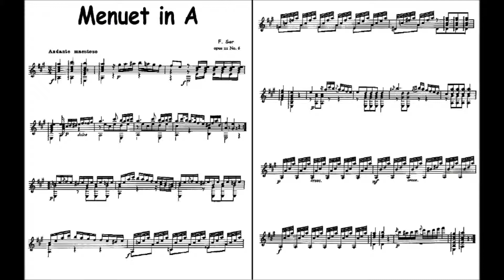Marcel Boelaars - Sor Menuet in A op 11 no 6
Marcel speelt het Menuet in A van Fernando Sor